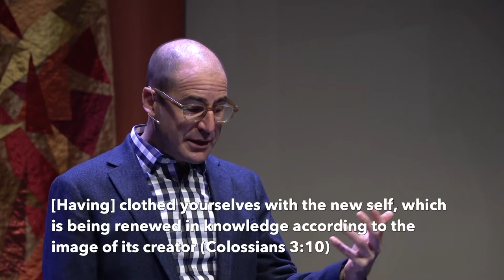George Hinman "Spiritual Renewal"